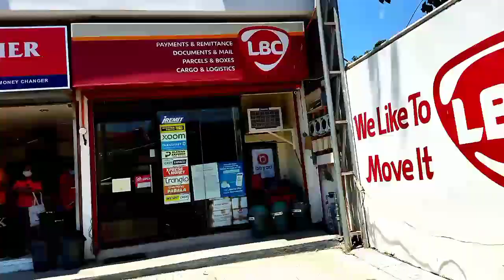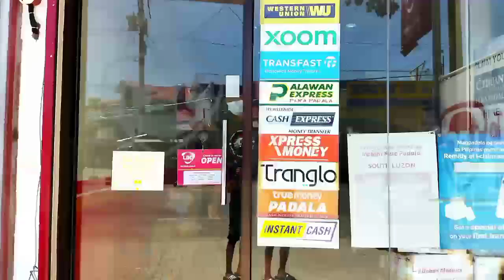DIY BAIT/LURE FOR TANIGUE(ROBOT-ROBOT W/ XTRA GINAYAT NA CELLULOID)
Isang bagong kaibigan ang ating ginawan ng DIY PANTANIGUE sa Coron, Palawan.Sana marami xang mahuling tanigue gamit ang fish lure na ito.